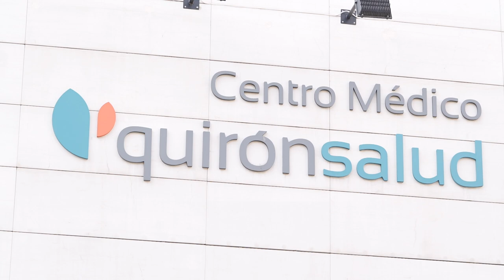Otitis en niños: causas, síntomas y tratamiento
La Dra. Irene López, especialista en otorrinolaringología del Hospital Quirónsalud Valencia y Centro Médico Quirónsalud Mercado de Colón, nos explica en qué consiste la otitis y cómo tratarla.

¿Qué es la otitis recurrente y qué la produce?

La otitis externa, que son las otitis del verano, son patología que afecta al conducto auditivo externo. Se generan por infecciones de la piel a este nivel. Son frecuentes en verano porque los niños pasan mucho tiempo bajo el agua y esto estropea su piel, lo que favorece la entrada de bacterias y genera la otitis. Es diferente de la otitis media que está asociado a los cuadros catarrales durante el invierno.

¿Qué síntomas presenta un niño con otitis externa?

La otitis externa fundamentalmente genera mucho dolor. Los niños se quejan de dolor a nivel del oído y además pueden generar una supuración de un líquido amarillento mocoso y como dato clínico genera el signo del trago que si suavemente aplicamos el dedo sobre esta región produce un fuerte dolor positivo.

¿Cómo se trata la otitis infantil?

La otitis externa infantil se suele tratar con tratamiento tópico, gotas de antibiótico y corticoides y se puede asociar con antiinflamatorios habituales.

Solo en casos en la que la otitis es más avanzada hay que añadir antibiótico oral. Es una patología que tratada a tiempo tiene una evolución favorable y repercusión en la audición de los niños.

En Quirónsalud Valencia, cuidamos de ti y de los que más te importan.

¿Tienes dudas sobre la otitis? Contacta con el Servicio de Otorrinolaringología de Valencia